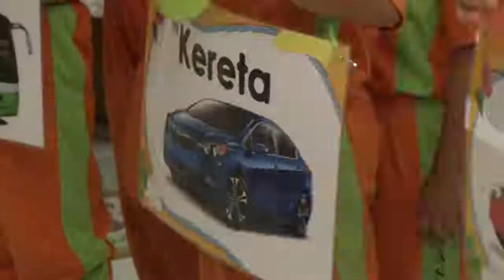BAHASA MELAYU Prasekolah Perayaan di Malaysia Bahagian 2